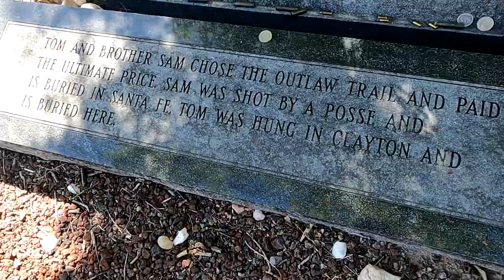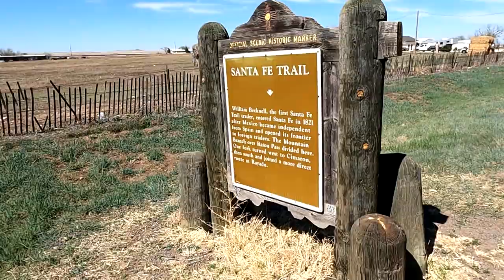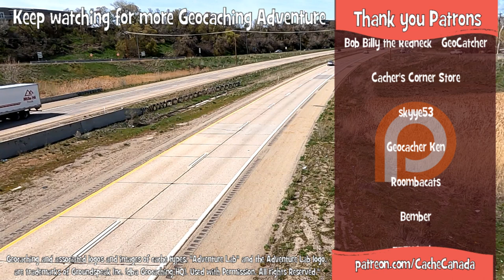Have You Completed this Geocaching Challenge?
How many U.S. states have you cached in? All? The Lower 48? What about Washington DC? In this episode we complete a goal.